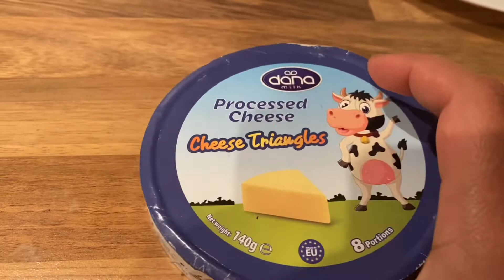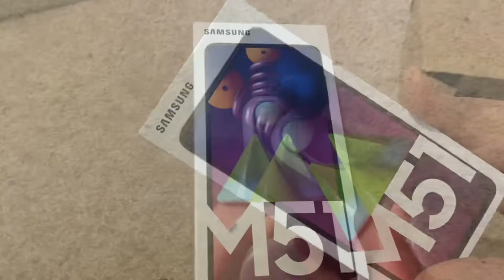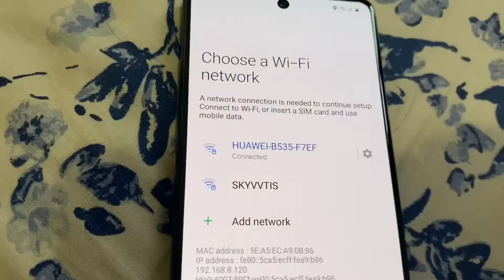কম দামে খুব ভাল একটি sumsumg phone